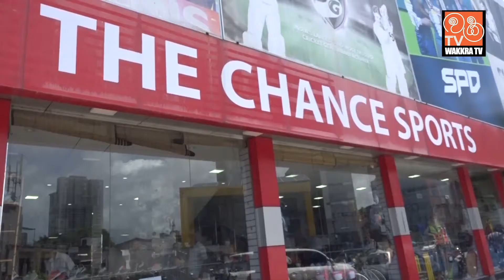CHANCE SPORTS ආයතනයෙන් විශිෂ්ටයන් අගයයි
දිනිඳු සෙල්ලප්පෙරුම, දෙව්ම් සඳහස් රණසිංහ, විශ්මි ගුණරත්න පාසල්  ක‍්‍රිකට් ශූරයන් ලෝකශූර අර්ජුන රණතුංග මහතා හමුවෙයි